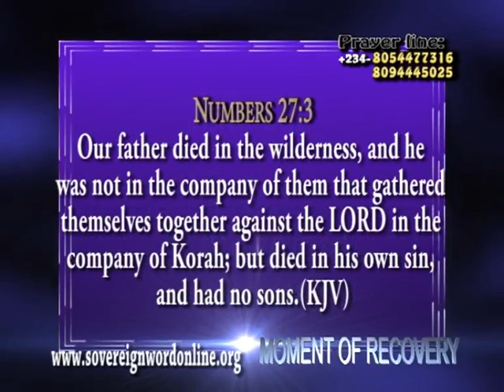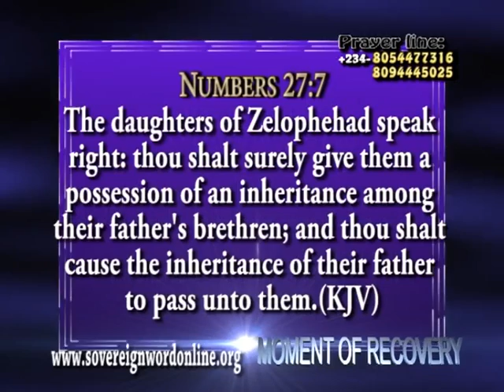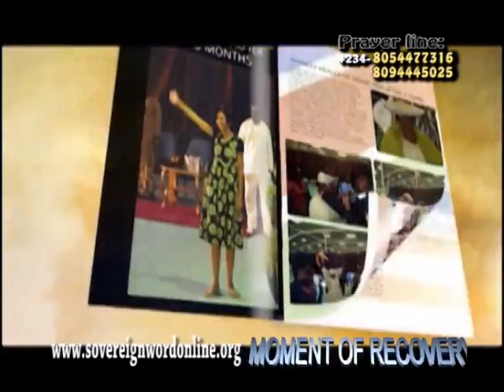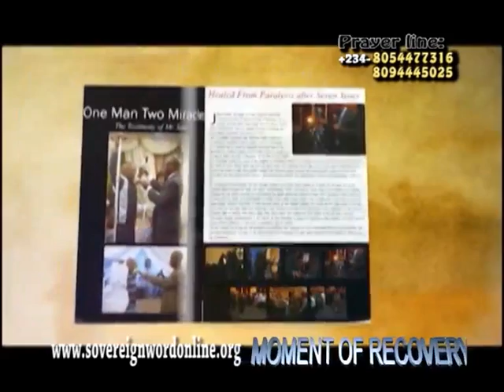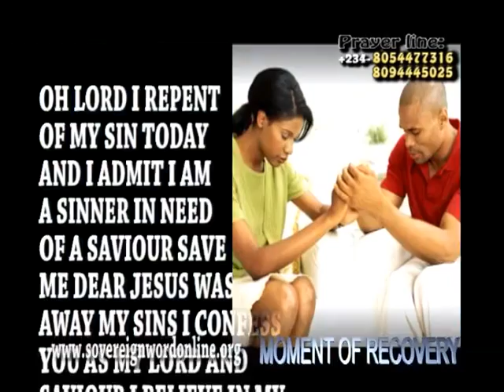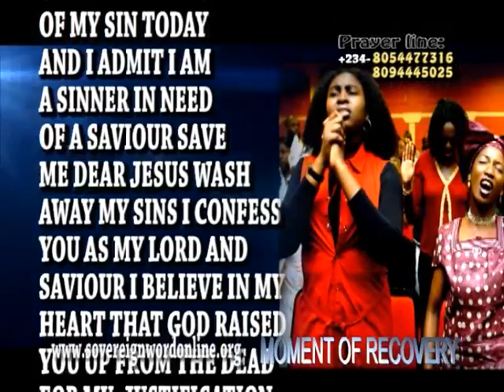Dr. Antoni Okoh | Oh God This Affliction Must End 01 | Sunday Service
Welcome to Sovereign Word Church  online founded by Dr.

Antoni Okoh a great servant of God with a strong healing

anointing; who has been raised by God to revive lost hopes

by healing the sick and impacting lives by ministering the

Sovereign Word Church is a ministry dedicated to the total

recovery of the sick and the afflicted, we exist to minister

the Love of God to others in need.

We are helped of God in times of trials, so that we having

been helped of God are able to minister to others who are

going through what God has helped us from. We are saved to

save others, we are healed to heal other, that is why we

exist as a church. (2 Cor 1:3-4)

1 Soul Winning.
2 Ministering to the needs of the hurting persons through

various outreached.
3 Ministering recovery to men and empowering them to recover

others.
4 Training and making every member to become a minister of

God to the people.